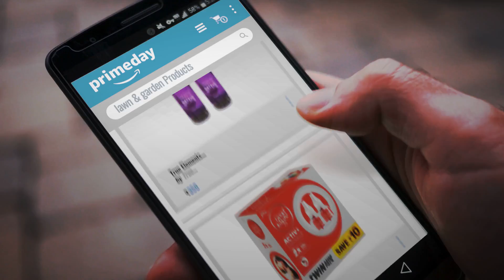Lawn & Garden Top Prime Day Deals: True Elements Roasted Sunflower, Pumpkin and Flax Seeds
lawn & garden Top Prime Day Deals

True Elements Roasted Sunflower, Pumpkin and Flax Seeds Cranberries, 250g (Pack of by True Elements

Good knight Activ+ Liquid Refill, 45ml (Pack of 2) Red by Good Knight

HIT Anti Roach Gel by HIT

All Out Ultra Clear Refill Saver (270ml, Pack of 6) by All Out